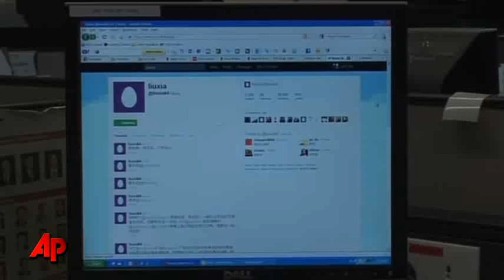Nobel Peace Prize Laid on Empty Chair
The Nobel Committee held its Peace Prize ceremony in Oslo Friday with the focus on an empty chair. Laureate Liu Xiaobo was still locked up in a Chinese jail, while his wife remained under house arrest. (Dec. 10)